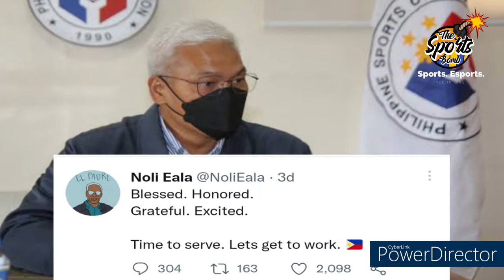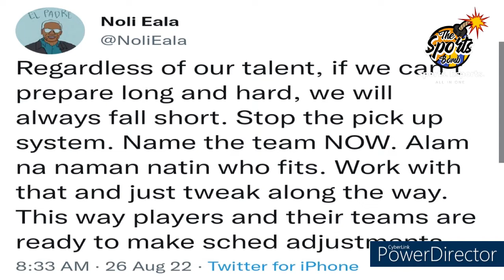HUMANDA ANG SBP SA PAGDATING NI CHAIRMAN NOLI EALA! THE RISE OF PHILIPPINE SPORTS.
Magandang araw mga ka-SB! Para sa ating bagong episode, paguusapan natin ang pagdating ng bagong chairman ng PSC na si Noli Eala. Maraming notable things ang nagawa n'ya noon hindi lamang sa PBA pati na rin sa SBP at Gilas Pilipinas program. Mukhang siya nga ang magiging susi para maging competent ng muli ang ating national team!

Maraming salamat sa walang sawang panonood at suporta. Gagalingan ko pa lalo para makapag hatid ng quality uploads para sa inyo.